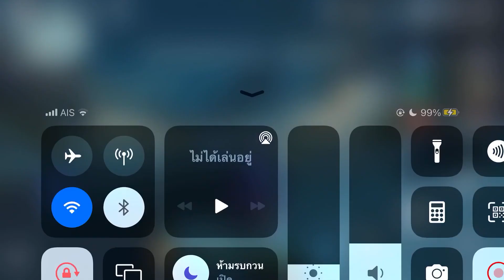Event - เครื่องกลทำอาหาร Red Braised Meat Part 1